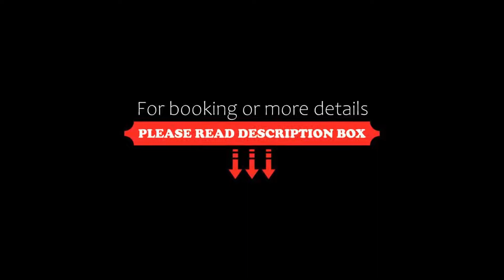Hotel Italia Palace, Lignano Sabbiadoro, Italy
About Property:
This property is 2 minutes walk from the beach. This 4-star superior hotel is located in the heart of Lignano Sabbiadoro, a few steps from the beach. It offers a free spa centre and rooms with LCD TV.
The hotel's spa area is located on the top floor and includes a hot tub, a sauna, Turkish bath and a relaxation room. A small gym is also available.
Hotel Italia Palace is set in a historic villa with free private parking and a roo...
Property Type: Hotel
Address: Viale Italia 7, Sabbiadoro, 33054 Lignano Sabbiadoro, Italy
Searching For
1. Hotel Italia Palace - Lignano Sabbiadoro - Italy
2. Hotel Italia Palace - Lignano Sabbiadoro - Italy Address
3. Hotel Italia Palace - Lignano Sabbiadoro - Italy Rooms
4. Hotel Italia Palace - Lignano Sabbiadoro - Italy Amenities
5. Hotel Italia Palace - Lignano Sabbiadoro - Italy Offers and Deals
Audio Credit:
Track Title: Blank Slate
Artist: VYEN